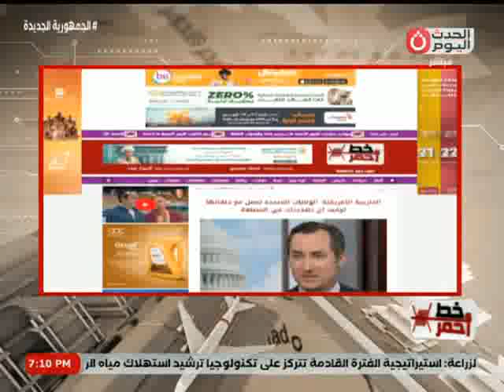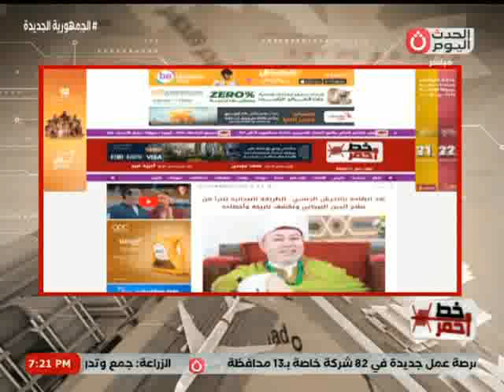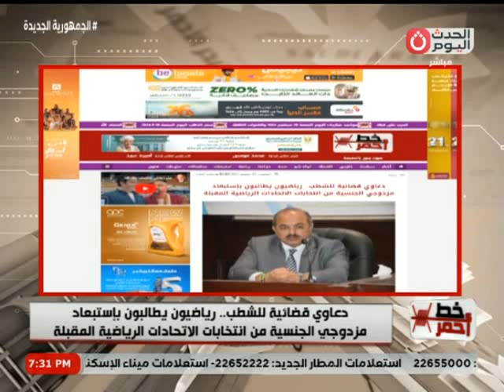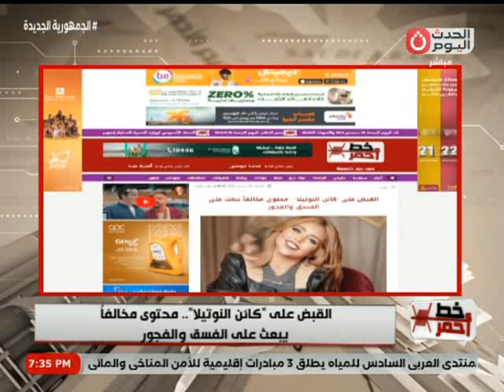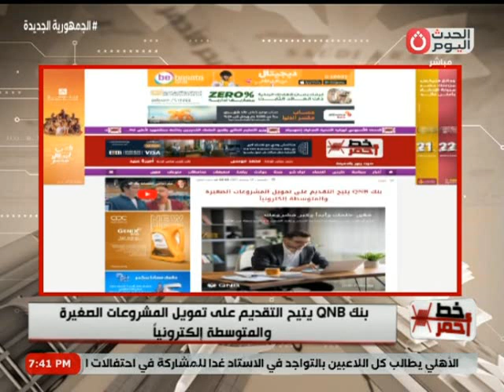خط أحمر مع محمد موسي | حول أهم الأخبار 20-9-2024